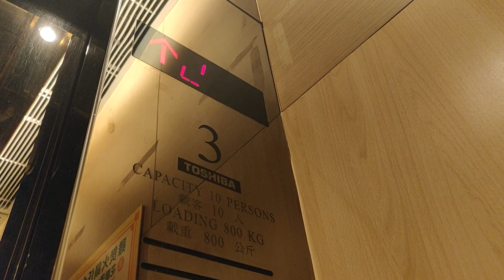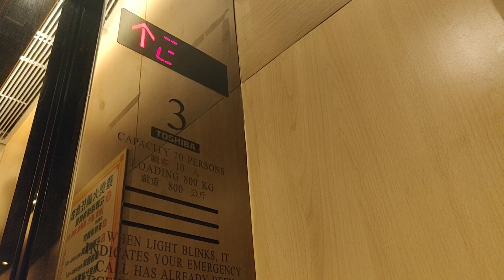深水埗御匯商場Toshiba升降機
地點: 香港九龍深水埗長沙灣道270號御匯商場

牌子 Brand: Toshiba 東芝
投入服務年份 Year of Commission: 2011
載重 Load: 800 公斤 kg
乘人 Capacity: 10 人 Person
途經樓層 Serve Floors: G, UG, 1

這是位於深水埗的一座單幢式住宅的基座商場，以酒吧及火鍋店為主，設有1部升降機，為東芝產品。商場入口位置比較隱蔽，需進入御匯和昌發商業大廈之間的後巷才能找到。

按鈕屬Everbright EB2003RBL款式，機外樓層顯示器和樓層廣播採用了永恆電子款式。然而，機內改用了2000年代初的東芝十六劃管款式。

Toshiba Lift @ Maison Rose Shopping Mall, 270 Cheung Sha Wan Road, Sham Shui Po, Kowloon, Hong Kong